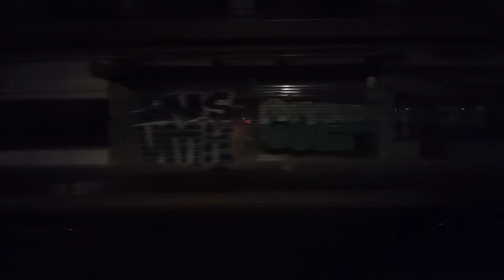Tram A direction l'étoile | Grenoble 38100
Grenoble, ville de la région Rhône-Alpes du sud-est de la France, se trouve au pied des montagnes entre le Drac et l'Isère. Entourée de montagnes, elle est le lieu idéal pour les sports d'hiver. Elle compte aussi des musées, des universités et des centres de recherche. Les téléphériques sphériques appelés "les bulles" relient la ville au sommet de la colline de La Bastille, qui doit son nom à la forteresse du XVIIIe siècle érigée sur ses versants.